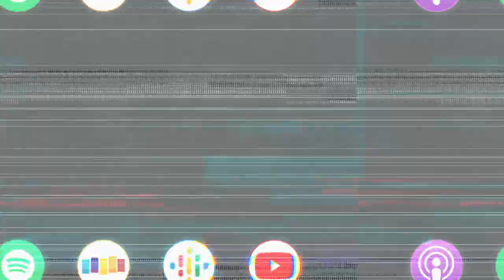KRISTIN KREUK ON BUILDING SELF CONFIDENCE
Kristin Kreuk’s came along way from Season 1 on Smallville. Here she talks about the confidence she's developed in expressing her emotions and feelings

Kristin Kreuk (Smallville, Burden of Truth) joins us virtually to share what it’s been like for her in Canada during this pandy while maintaining her acting career and actively pursuing a degree in school. With so many things being juggled right now, Kristin shares how she handles stress and discusses the things she does to prevent the feeling of being overloaded. We go on to talk about her strict upbringing, her uncomfortability with fame during Smallville, and her excitement for her role in Burden of Truth.